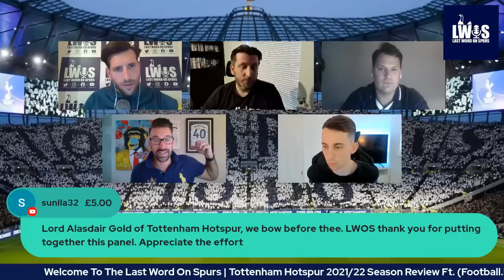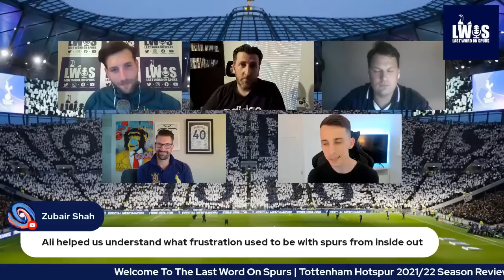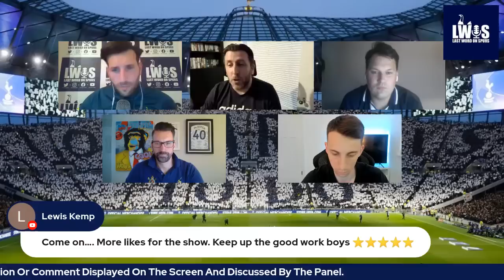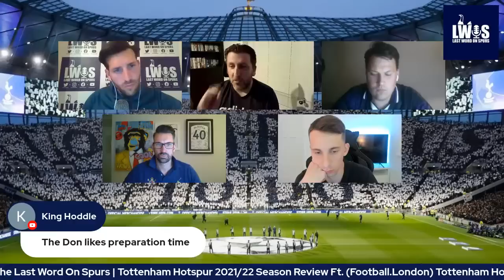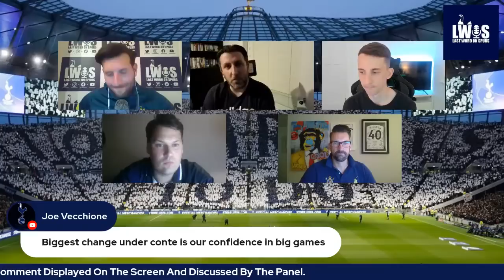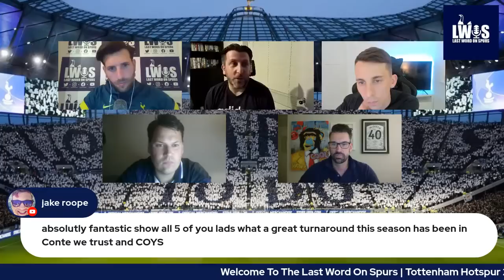Tottenham Hotspur Season Review 2021/22 Ft. Alasdair Gold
Host Ricky Sacks, Lee McQueen, Jamie Brown from Daily Hotspur and John Wenham from Lilywhite Rose are joined by Tottenham Hotspur correspondent Alasdair Gold to review Tottenham Hotspur's 2021/22 season and what the future holds.

An independent Tottenham Hotspur Fan Channel providing instant post-match analysis and previews to every single Spurs match along with a range of former players, managers & special guests.

That's the Beavertown pub bang opposite the South Stand, they are doing amazing screenings of all Spurs televised away games. With a giant screen in the garden, pre-match DJ's and even smoke cannons going of if/when Spurs score along with of course the entire range of Beavertown beers and great food. Book your table now or find out more by going to: